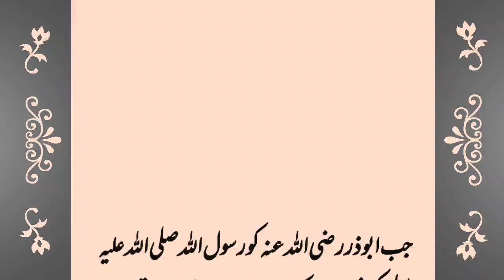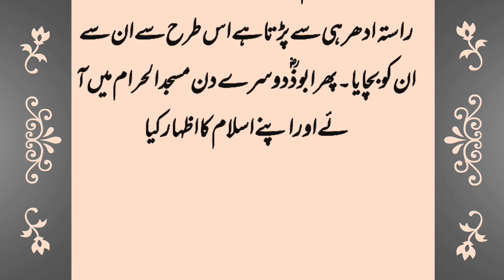Incident of Hazrat Abuzar bringing Islam | Hazrat Abuzar's meeting with Rasoolullah | Afzal Tareen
In this video we will listen to you Hazrat Abuzar Razi Allah Tala Anhu's Iman Afroz sentence of bringing Iman